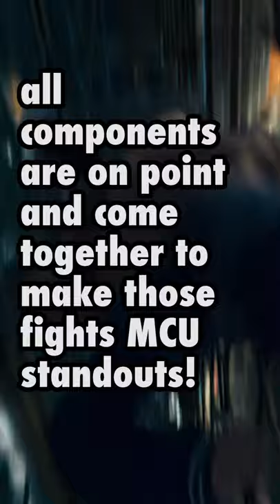Shang-Chi Reaction: Perri's Thoughts Post-Premiere Screening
Perri shares her Shang-Chi reaction after catching the movie at its world premiere screening in Hollywood!

The new Marvel movie stars Simu Liu as the title character. The Destin Daniel Cretton-directed film is set to hit theaters on September 3rd and also stars Awkwafina, Michelle Yeoh, Benedict Wong, Florian Munteanu, Tony Chiu-Wai Leung, Meng'er Zhang and more!